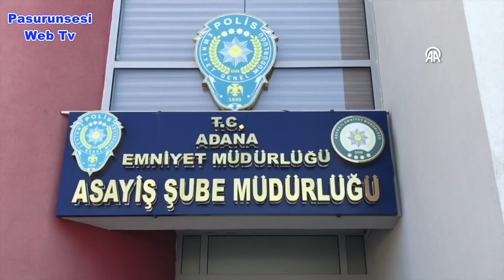Eşini baltayla öldüren koca tutuklandı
Adana'nın merkez Yüreğir ilçesindeki evinde karısını baltayla öldüren şüpheli tutuklandı.
PTT Evleri Mahallesi'nde 26 Ekim’de eşi Ayşe C'yi (65) evlerinde başına baltayla vurarak öldüren emekli öğretmen İbrahim C'nin (70) emniyetteki işlemleri tamamlandı.
Asayiş Şube Müdürlüğü Cinayet Büro Amirliği ekiplerince Adana Adli Tıp Birimi'ne götürülerek sağlık kontrolünden geçirilen zanlı, daha sonra adliyeye sevk edildi.
Şüpheli, savcılıktaki sorgusunun ardından çıkarıldığı nöbetçi sulh ceza hakimliğince tutuklandı.
PTT Evleri Mahallesi 3544 Sokak'ta ikamet eden İbrahim C, 26 Ekim'de eşi Ayşe C'yi evlerinde başına baltayla vurarak öldürmüştü. Psikolojik sorunları bulunduğu öğrenilen İbrahim C, 7 Mayıs 2020'de evinin penceresinden tüfek ve tabancayla çevreye rastgele ateş açtığı için polisin operasyonuyla yakalanmış, bu sırada komşuların yardımıyla evden çıkmayı başaran eşi Ayşe C. de gazetecilere konuşmuştu.